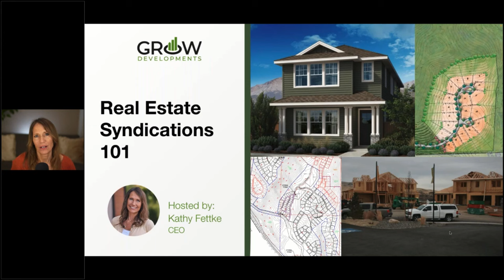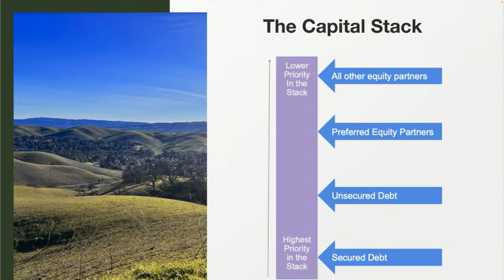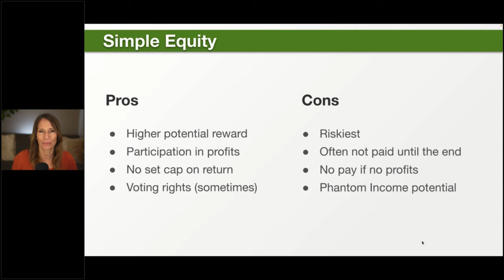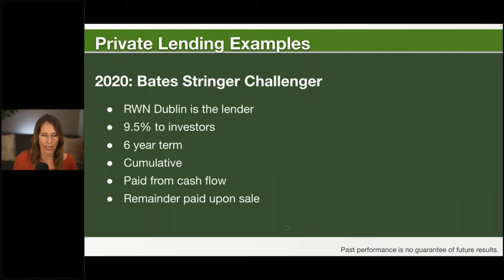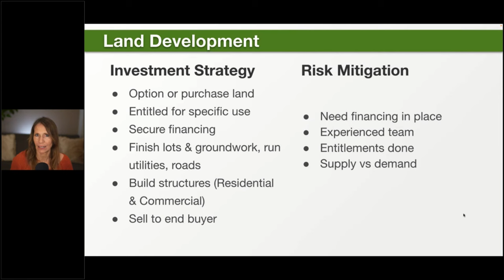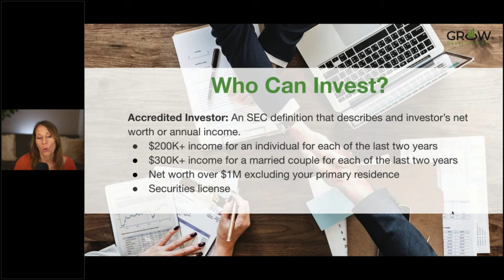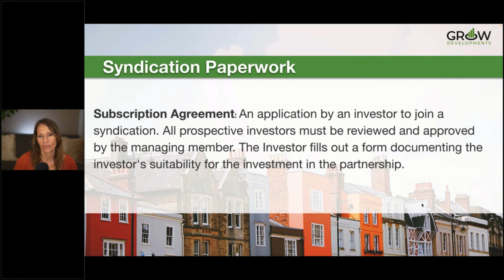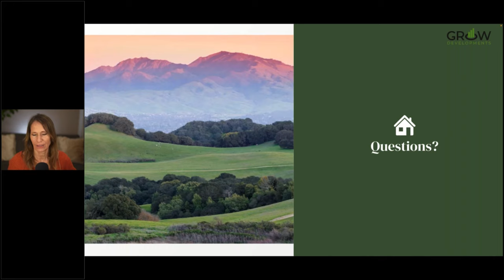Your Guide to Passive Investing with Real Estate Syndications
Are you interested in completely passive real estate investments? What is a real estate syndication? Join Kathy Fettke in this video to learn all the basics about real estate syndications and whether this type of investing is right for you

While RealWealth has simplified the process of helping people build their personal real estate portfolios for 20 years, some investors would prefer to be even more hands-off.

A real estate syndication is a group investment, managed by the GPs, general partners. The LPs, limited partners, invest their money, and generally have little to no control over operations. When things go well, syndicating can be an effective way for investors to pool their financial and intellectual resources in order to acquire properties and projects that are much bigger than they could afford or manage on their own. When things go bad, the LP’s investment is at risk.

In this video, Kathy Fettke, RealWealth Co-Founder and CEO of Grow Developments, shares the lessons she’s learned over the past 15 years of being a syndicator, including:

- What is a real estate syndication?
- What types of deals are good for syndicating?
- Pros & cons of syndicating vs investing on your own
- Various structures, including equity vs debt investments
- What is an accredited investor?
- What fees should I be aware of in a syndication?

To join RealWealth and attend our weekly live webinars, access our investor portal, investor counselors, property teams and more...for free, go